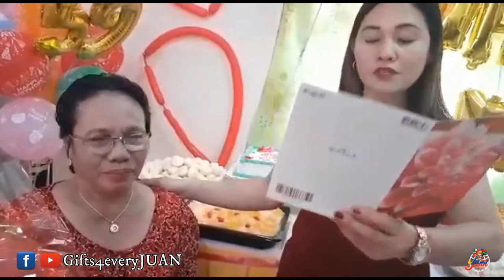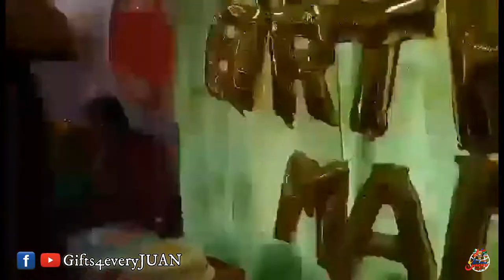SIYA NAMAN ANG IPINAGHANDA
HOW?!

📱m.me/gifts4everyjuan.ph.

Jhen F  Basco